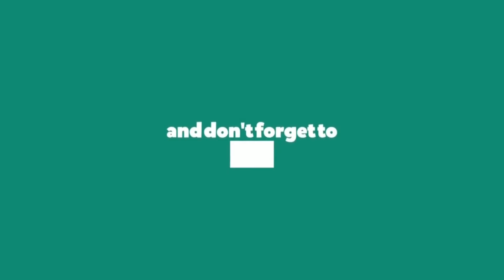758 Drutojan Express Train Entering Bangabandhu Setu East Railway Station_ Bangladesh Railway.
Dinajpur to Dhaka Down 758 Intercity Train Drutojan Express of Bangladesh Railway Powered by BR ALCO 6511 WDM 3A broad gauge diesel Locomotive built by Diesel Locomotive Works entering Bangabandhu Setu East Railway Station with PT INKA.